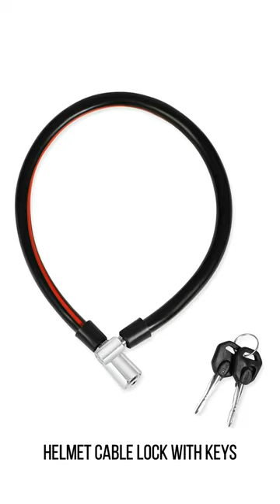Types of Motorcycle Helmet Locks